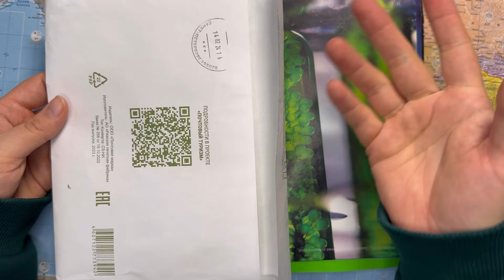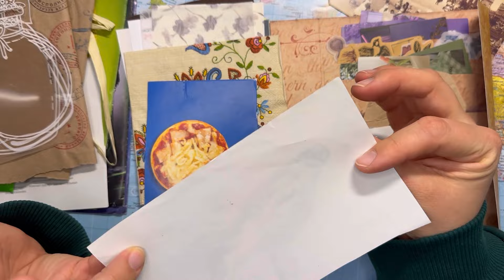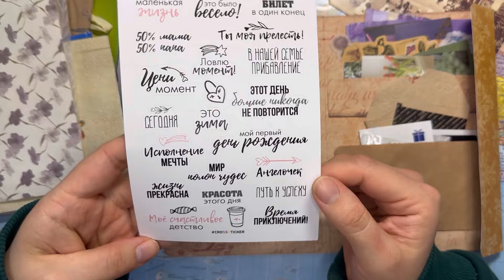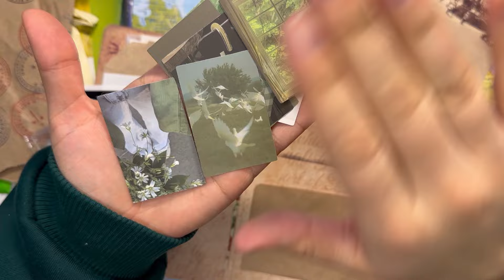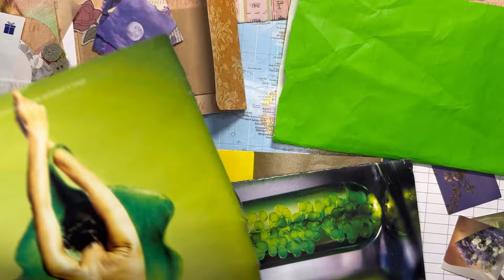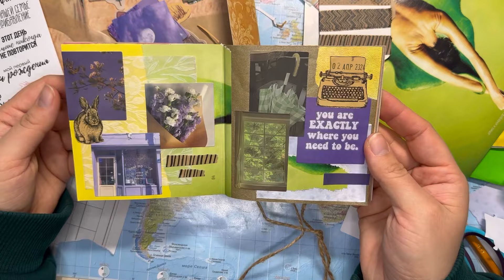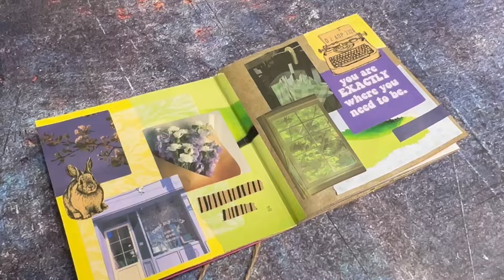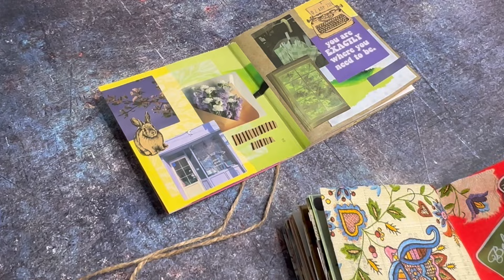Конверт #18: открываю конверт и делаю коллаж